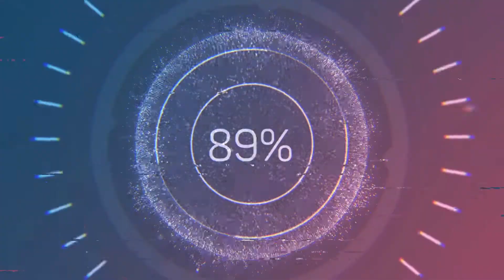A Fortnite Smurf Story!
These lobbies are hilaurious! I fit right in.